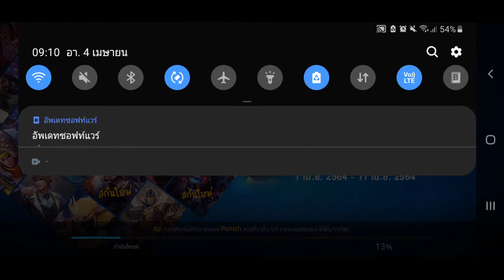Wukung : EVO 2 (ep.3)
ขอโทดขี้เกียดตัดต่อและคลิปไว้นานน่ะงับ